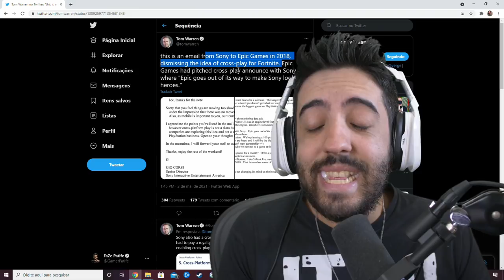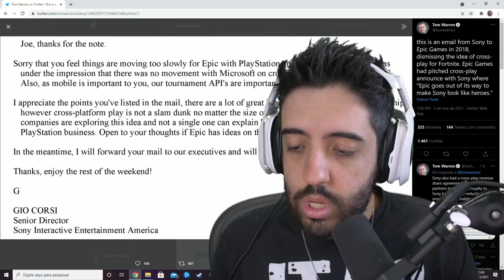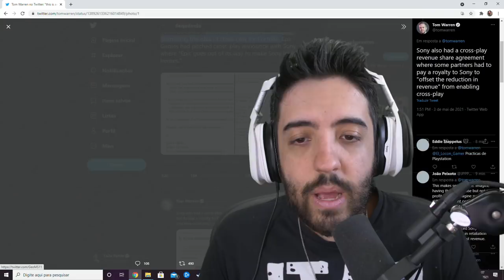EMAILS VAZADOS DA PLAYSTATION E EPIC SOBRE CROSSPLAY!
VAMOS BATER UM PAPO SOBRE O MUNDOS DOS GAMES? Vazaram e-mails entre Sony e EPIC e isso abre bastante coisa pra conversarmos :)
Melhores CLIPS:
Lives anteriores:

Sejam bem vindos ao canal de um gamer, que as vezes é meio Patife.
Eu vou jogar, gravar, comentar e colocar aqui, além disso vou colocar algumas aventuras no mundo externo que tendem a ser divertidas!